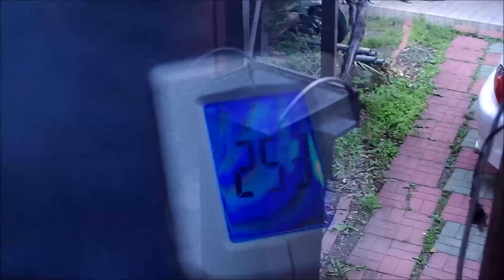【第５弾】ロケットストーブ ロケットキッチン クックくん『ビーフステーキ』